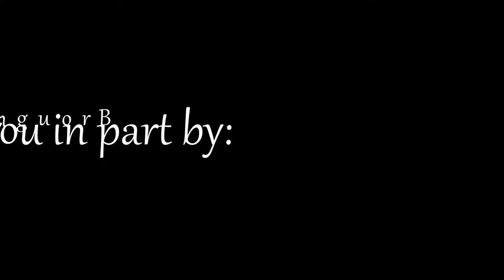Bridging The Gap 02-14-2018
Kentuckiana News & WLKY Bridging The Gap
Debbie Crawford & Teena Drake on "Real Coffee Talk"Linking you to regional news along with live streaming broadcasters holding a current FCC license.